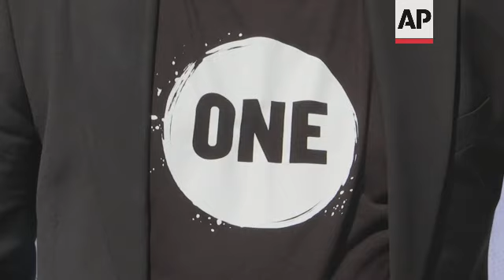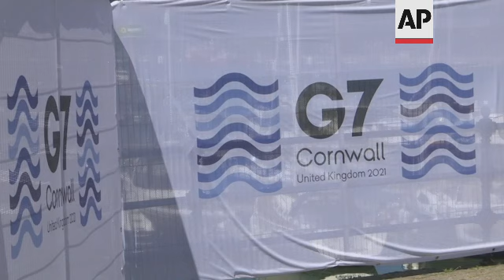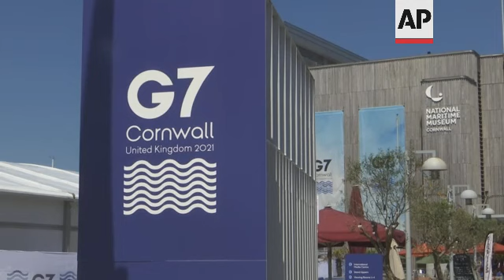Campaigner: G7 vaccine pledge not good enough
(13 Jun 2021) Campaigners on Sunday dismissed a pledge from the Group of Seven wealthy democracies to donate one billion vaccine doses to poorer countries.
They said it was nowhere near enough to stop the global pandemic.
"That would not even take care of 5% of the population," said Edwin Ikhuoria, Executive Director for Africa at The ONE Campaign.
The commitment falls far short of the 11 billion doses the World Health Organization said is needed to vaccinate at least 70% of the world's population and truly end the pandemic.
Ikhuoria said the message from the G-7 summit in Cornwall, England, appeared to be: "You're on your own."